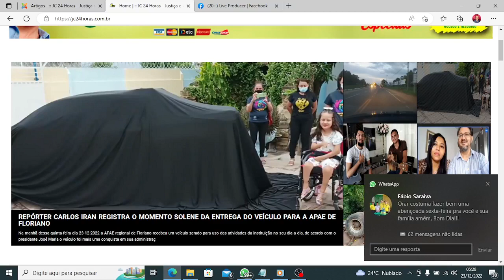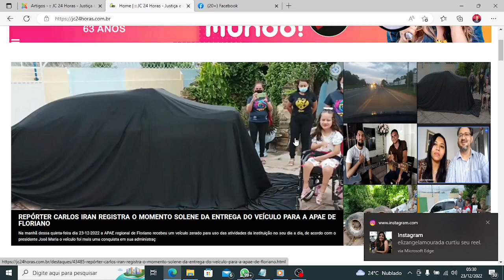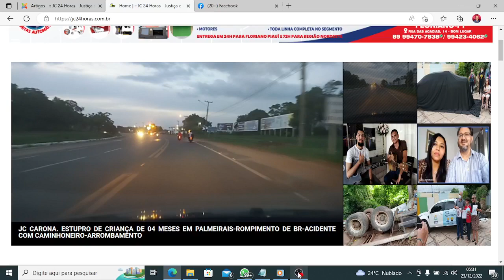Confira os destaques do jc24horas neste dia 23/12/2022